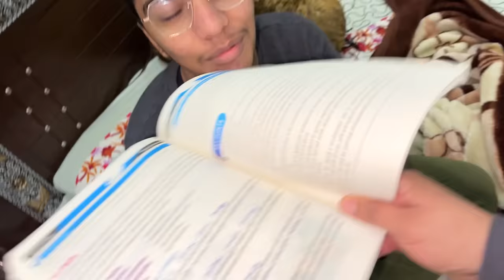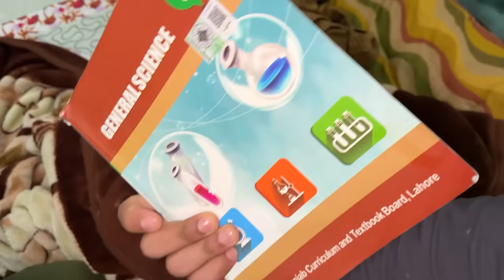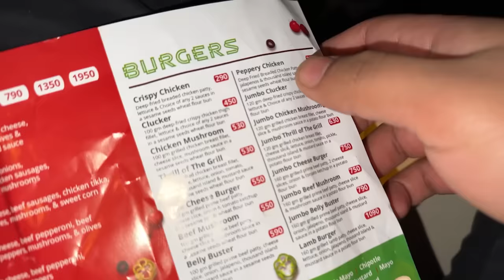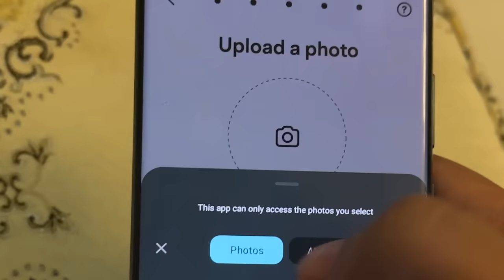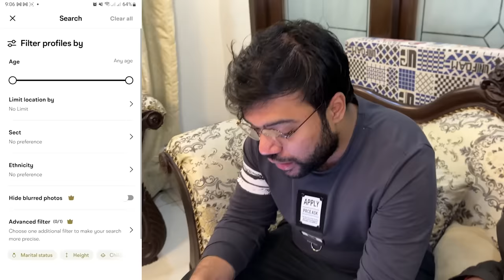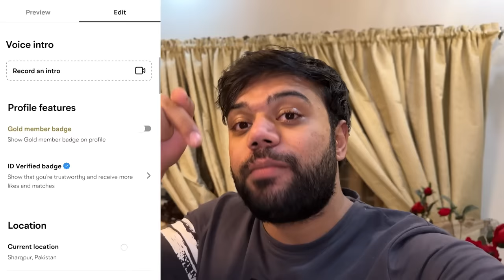Muneeb Ka Rishta Dhoondne Ki Planning Ho Gai 🤣